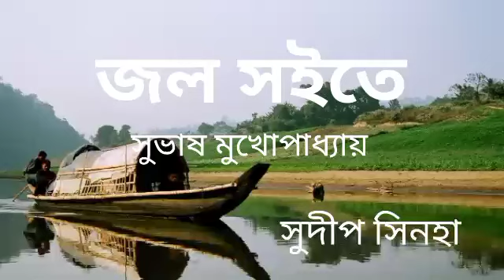JOL SOITE//সুভাস মুখোপাধ্যায় এর শ্রেষ্ঠ কবিতা আবৃত্তি(1)